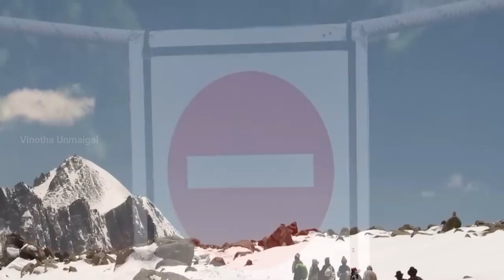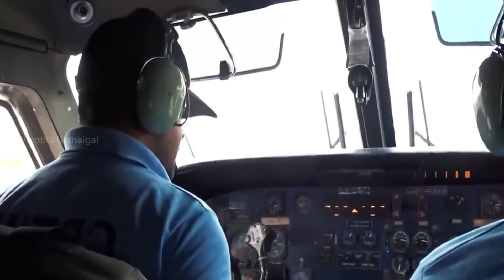சீன விஞ்ஞானிகள் கயிலாய மலை மீது பார்த்த மர்மமான விஷயம் | Mount Kailash Mystery | Vinotha Unmaigal